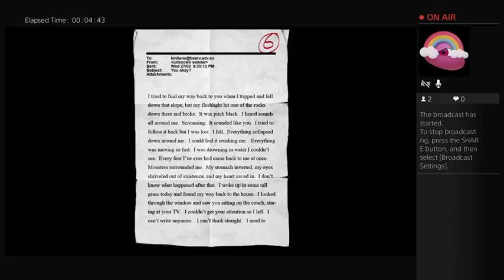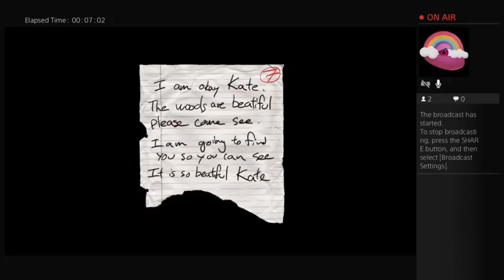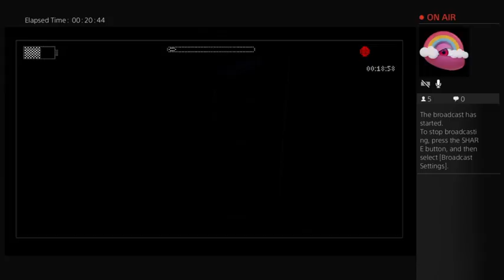Let's Play: Slender: The Arrival: Pt.2: How I Do Dis?